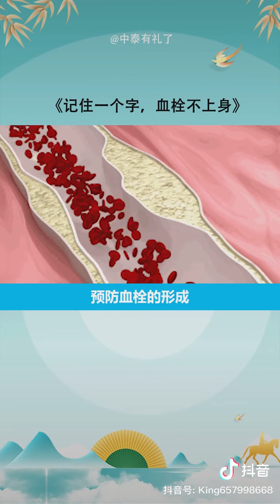踝泵操降低血栓